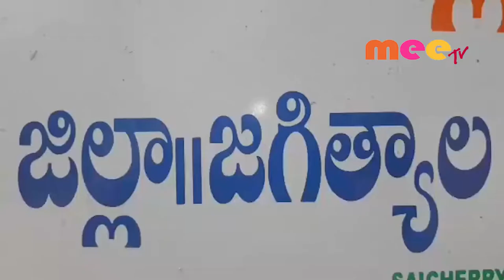అటెండెర్ పై టీచర్ దాడి\\MEE TV NEWS\\30..10..2019